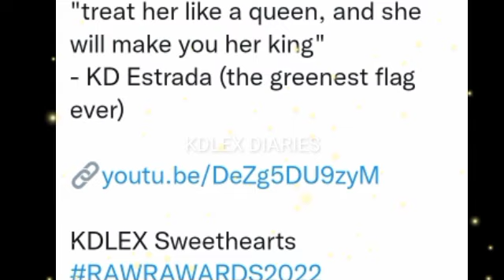SWEETHEARTS SOBRA ANG PAGHANGA KAY KD ESTRADA PAANO ITURING AT ALAGAAN SI ALEXA BILANG PRINSESA!